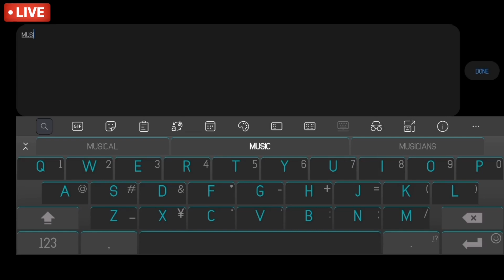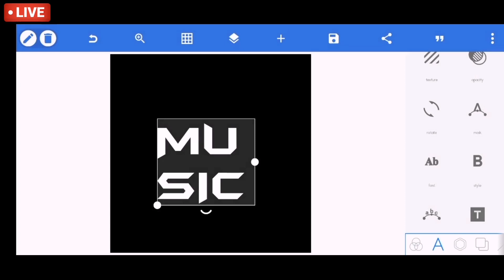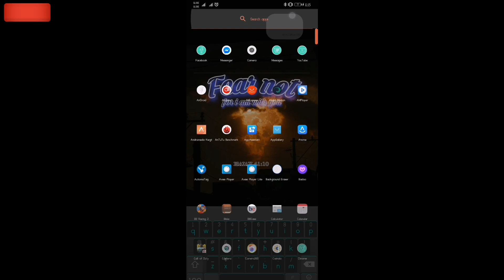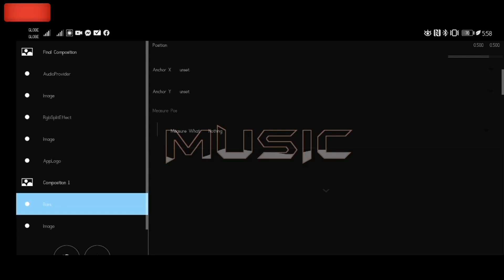How to create text audio spectrum using aver player in Android. | Avee player / Pixellab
In this video we know how to creat text audio spectrum using avee player in android.